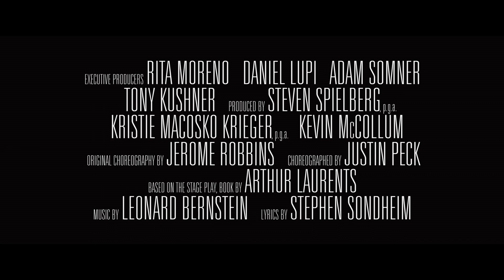West Side Story I Officiel Teaser Trailer I Denmark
Den ikoniske filminstruktør Steven Spielberg er tilbage på det store lærred.

Se den nye trailer til hans version af den legendariske og højt elskede musical West Side Story!

Kommer snart